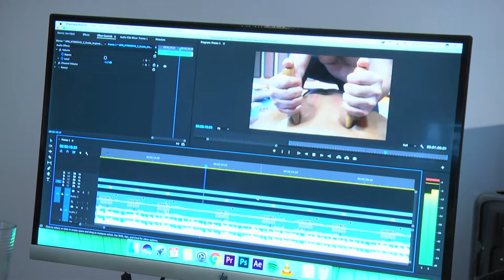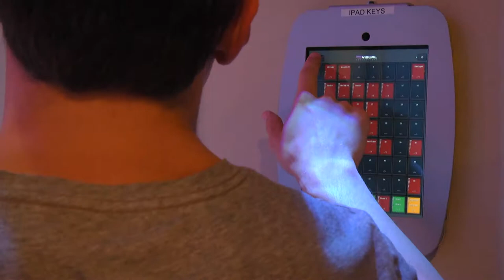Husson University Partners with Elk River Studios